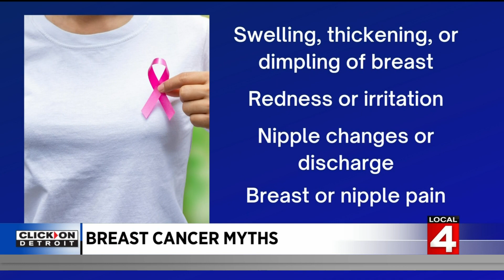Debunking common breast cancer myths: What you need to know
Breast cancer is common -- and so are myths about how you can get it, how to know you have it, and how to treat it. We're debunking some common myths about breast cancer -- here's what you need to know.